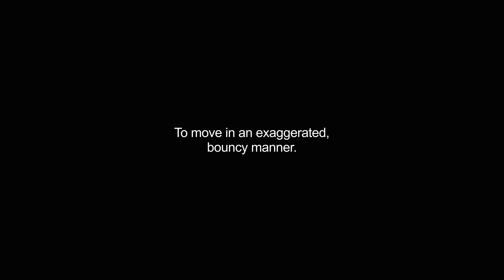flouncing video Dictionary meaning and pronunciation